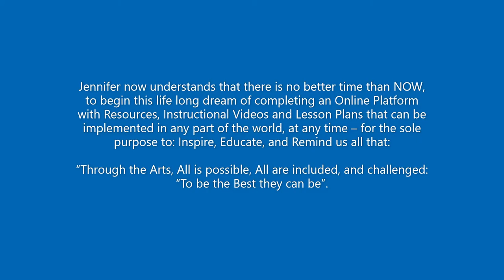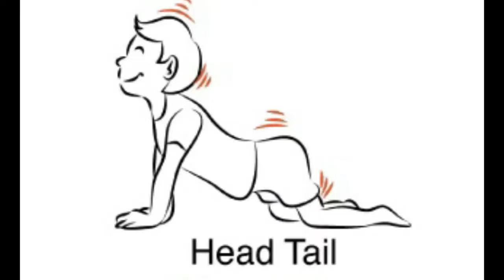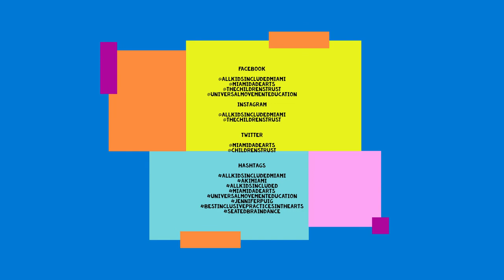Seated Brain Dance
In this All Kids Included Video, Dance Movement Yoga & Mindfulness Teaching Artist Jennifer Puig, demonstrates how to do the 8 step movement sequence of the Brain Dance in a Seated Position. This Brain Dance demonstration is also able to be done lying down on the floor. Jennifer shares a variety of movement examples that you can perform during each step.
The Brain Dance is an 8 step movement sequence developed by Dr. Anne Green Gilbert which follows the developmental process of all humans. Through a series of movements, we are able to activate each area of the Brain – related to a variety of functions that are connected to the body. The Brain Dance is also a great way to warm-up, prepare the brain for learning, activate, and integrate new patterns of thoughts, while performing movements that do the Brain a variety of wonderful things.

Join me as I take you through the 8 steps of the Brain Dance – while seating comfortably.

This Video Includes:
1. Introduction to Brain Dance & Its Benefits
2. Brain Dance 8 Step Sequence – with tips for each step
3. A variety of Movements you can perform for each step of the Brain Dance
4. A variety of ways to perform the last step of the brain dance: Vestibular System Activation

Through the Universal Movement Education Online Platform, Teaching Artist Jennifer Puig intends to create an online space where Teaching Artists, Classroom Teachers, Students, Parents, Professionals in the Education Field, as well as anyone who is interested in learning how the Arts is used for Learning and Well Being – can have access to Instructional Videos online of Best Inclusive Practices in the Arts Field of Dance, Movement, Music, Yoga and Education.

(An SAS-C Best Inclusive Practices Training Program Workshop Initiative)

Jennifer now understands that there is no better time than NOW, to begin this life long dream of completing an Online Platform with Resources, Instructional Videos and Lesson Plans that can be implemented in any part of the world, at any time – for the sole purpose to: Inspire, Educate, and Remind us All that

“Through the Arts, All is possible, All are included, and challenged: “To be the Best they can be”.

A Big Thank you to: Children's Trust All Kids Included Miami-Dade County Department of Cultural Affairs Wolf Trap Education and to All who inspired/ made this video possible! Sponsored in part by the Miami-Dade County Department of Cultural Affairs All Kids Included initiative. All Kids Included is made possible with the support of the Miami-Dade County Department of Cultural Affairs and the Cultural Affairs Council, the Miami-Dade County Mayor and Board of County Commissioners, and in part through grant funding provided by The Children’s Trust. The Children’s Trust is a dedicated source of revenue established by voter referendum to improve the lives of children and families in Miami-Dade County.